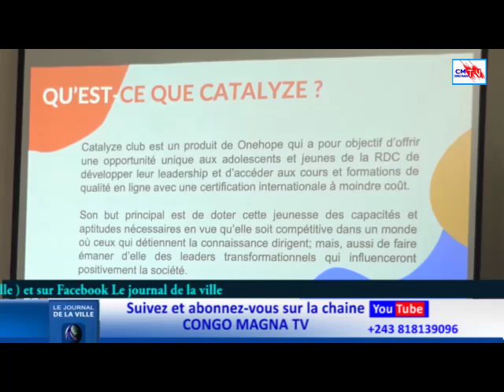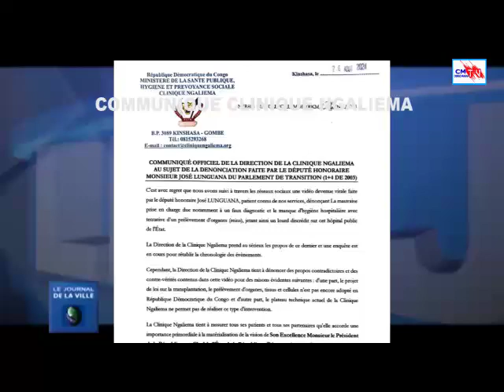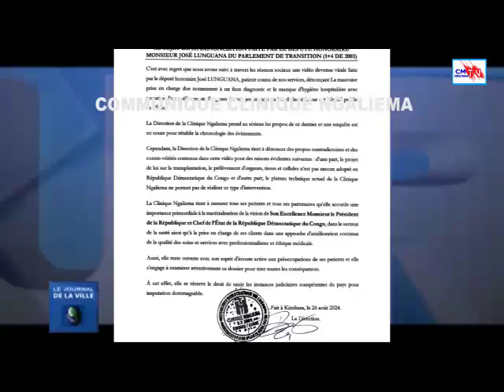JDV 27/08/024 LE CENTRE CULTUREL ET ARTISTIQUE D'AFRIQUE CENTRAL À KINSHASA SERA INAUGURÉ BIENTÔT